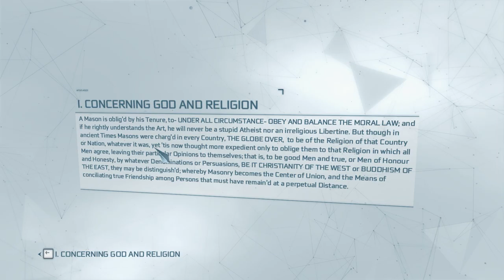[1/1] Assassins Creed III - Episode 65 [NC]